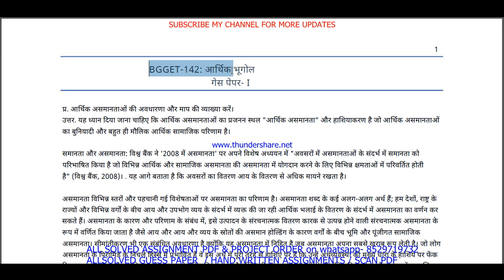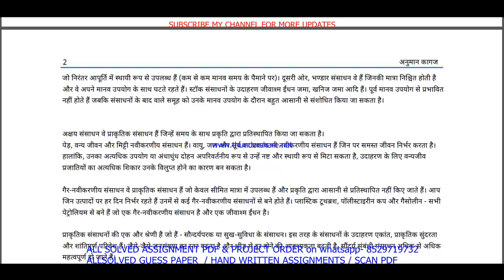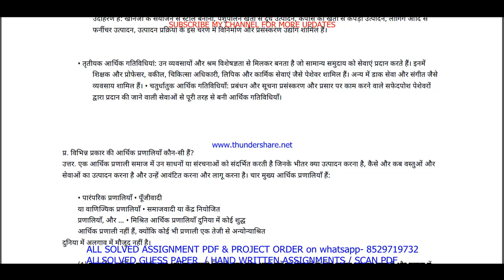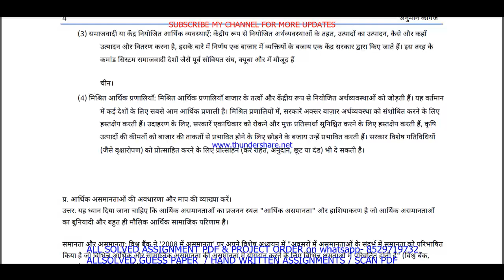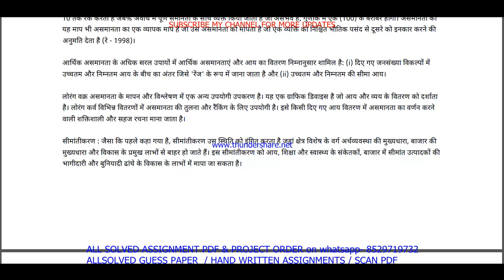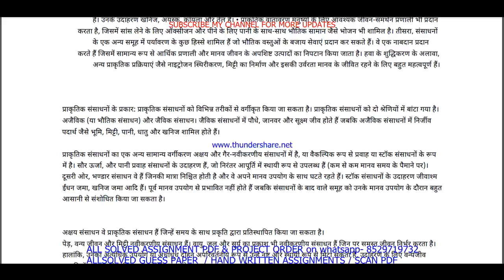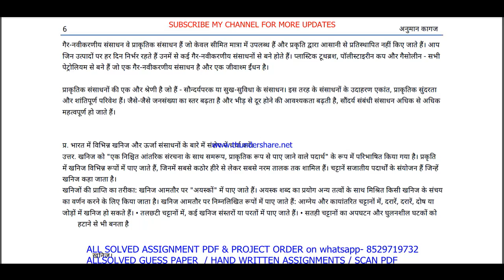BGGET 142 important questions with answer in Hindi | bgget 142 Previous Year Question Paper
Master Your IGNOU BGGET 142 Exam with Solved Previous Year Papers (Hindi Medium)
Feeling anxious about your IGNOU BGGET 142 exam?
This video is your one-stop solution! Gain confidence by reviewing actual IGNOU BGGET 142 question papers from previous years, completely solved and explained in Hindi.
In this video, you'll get:
• A comprehensive walkthrough of a past BGGET 142 question paper
• IGNOU BGGET 142 students appearing for their upcoming exams
Don't wait! Watch now and ace your IGNOU BGGET 142 exam!
Plus, in the comments section below, you'll find:
• A community of fellow IGNOU BGGET 142 students to connect and share doubts

Searchable keywords -

bgget 142 important questions,
BGGET 142 important questions with answer in Hindi,
bgget 142 Previous Year Question Paper,
bgget 142 important questions with answers,
bgget 142 previous year question paper in Hindi,
ignou bscg previous year question paper,
bgget 142,
bgget 142 important questions in Hindi,
ignou bgget 142 previous question papers,
ignou bgget 142 important questions,
bgget 142 previous year question paper 2024,

bgget 142 previous year question paper with answers,

ignou bgget 142 important question,

bgget 142 previous year question paper solved Hindi,
bgget 142 previous year question paper Hindi,
bgget 142 study material,
bgget 142 important question with answer,
BGGET 142 Previous Year Question Paper Solved in Hindi,
bgget 142 previous year question paper ignou,
bgget 142 previous year question paper solved,
bgget 142 previous year question paper Hindi medium,
bgget 142 question paper 2024,

bgget 142 suggestion questions,
bgget 142 question paper pdf download,
bgget 142 guess paper in Hindi,
bscg study material,
bgget 142 question paper in Hindi,
bscg previous year question paper in Hindi,
bgget 142 important questions for exam,

Other keywords
bscg question paper in Hindi,
ignou bscg question paper 2024,
bscg important question,
bscg question paper pdf download,
ignou bscg guess paper in Hindi,
bgget 142 ignou,
bgget 142 sample paper in Hindi,
bgget 142 books in Hindi,
bgget 142 classes,
bgget 142 full class in Hindi important questions,
bgget 142 exam notes in Hindi,
bgget 142 guides in Hindi,
bgget 142 classes in Hindi,
bgget 142 in Hindi,
bgget 142 unit 1,
bgget 142 assignment,
bgget 142 assignment pdf,
bgget 142 chapter 1,
bgget 142 full class,
bgget 142 class unit in Hindi,
bgget 142 class unit in Hindi 2024,
bgget 142 full class in Hindi,
bgget 142 exam questions with answers,
bgget 142 exam solved question paper,
bgget 142,bgget 142 question paper,
bgget 142 class on important questions,
bgget 142 important questions with solution 2024,
bgget 142 full classes on important question,

# tags